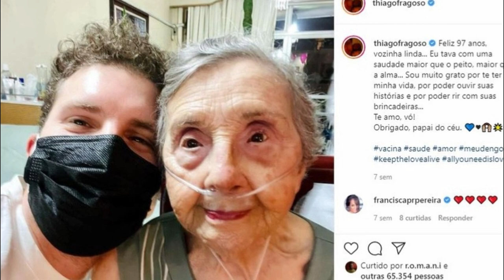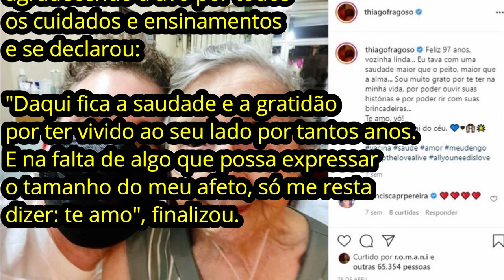Tristee Notícia Ator Thiago Fragoso da Globo...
Seja bem vindo (a) ao canal noticias dos famosos 😀😀

De acordo com o portal de noticias Uol, o ator Thiago Fragoso sofreu uma grande perda na ultima sexta-feira 19/06.

Ele perdeu sua avó, dona Edith, de 97 anos.

Em publicação no Instagram, o ator lamentou a perda e fez uma homenagem destacando as lembranças boas que ela deixou.